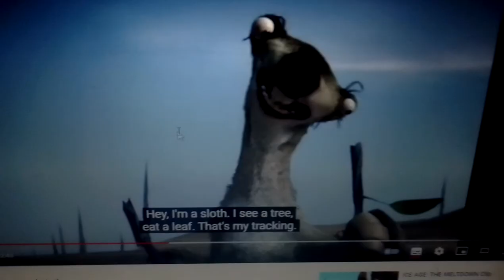"Kung-Fu Lion" Part 19: Evacuating The Valley/The Secret Ingredient.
Cast Appearance:

Po-Alex (Madagascar)
Mr Ping - Sid (Ice Age)
Tigress- Star Butterfly (Star Vs The Forces Of Evil)
Viper- Sunset Shimmer (Pony) (MLP: Equestria Girls)
Crane- Blu (Rio)
Monkey- Nick Wilde (Zootopia)
Mantis- Flik (A Bug's Life)

Stay Tuned For "Kung-Fu Lion" Part 20: Shrek Vs Shere Khan After "My Little Cartoon: The Movie" Part 7 - Diego's House/It's Sour Kankuroo And "Characters, Inc" Part 2: Morning Workout/Charactertropolis Sooner Or Later Tomorrow!